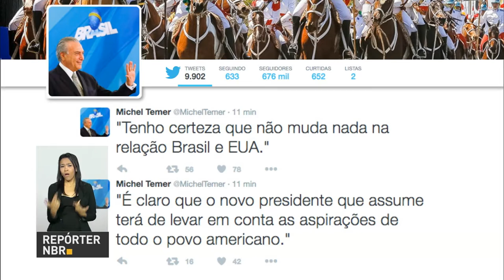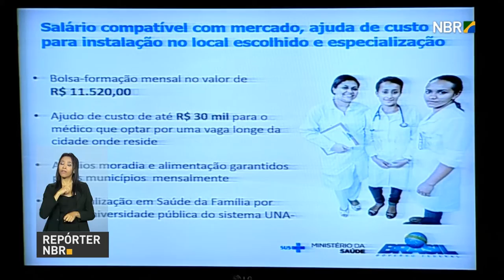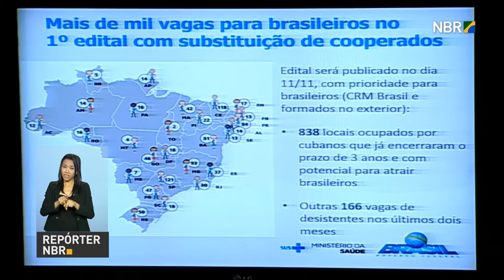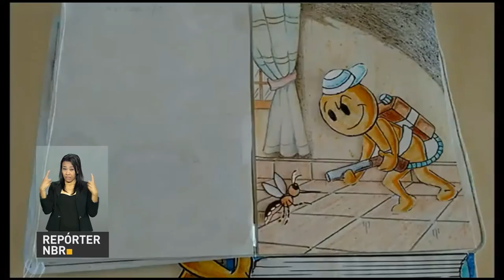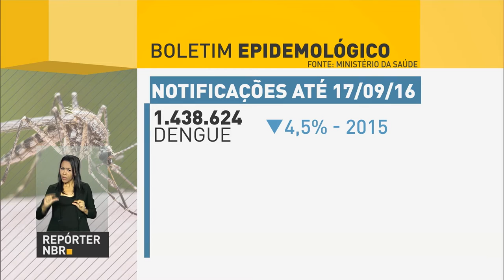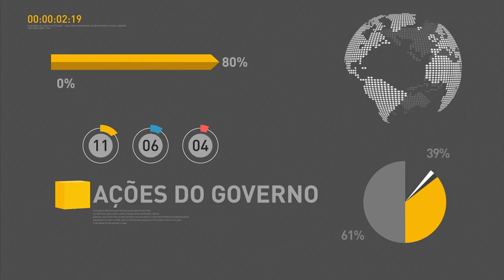Ministério da Educação divulga gabaritos oficiais do Enem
REPÓRTER NBR 11h - 09.11.16: Ministério da Educação divulga os gabaritos oficiais das provas do Enem 2016. Gabaritos estão disponíveis no aplicativo Enem 2016 ou no site inep.gov.br. Cerca de 5.8 milhões de pessoas  fizeram o exame. Presidente Michel Temer comenta resultado das eleições dos Estado Unidos. Governo lança hoje o Cartão Reforma, que disponibiliza R$ 5 mil para pessoas de baixa renda fazerem reformas domiciliares Programa Mais Médicos lança edital para substituir médicos estrangeiros por brasileiros e preencher vagas abertas.